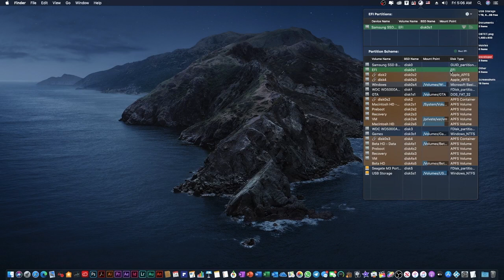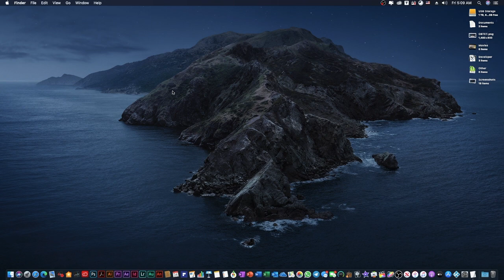ЗАВОД СЕРВИСА AppleTV+ (macOS Hackintosh/Clover)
shikigva=256
shikigva=80